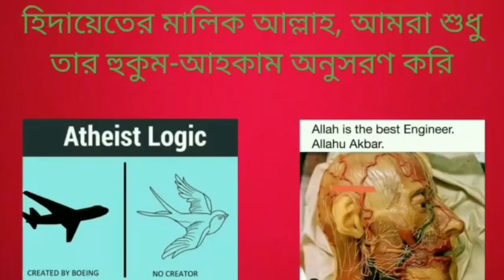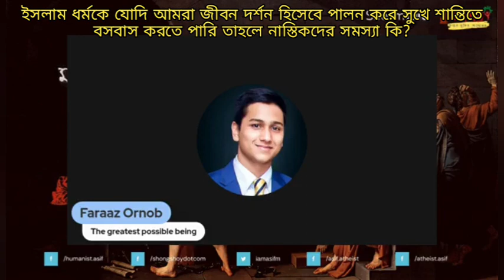ইসলামকে যদি আমরা জীবন ধর্ষণ হিসেবে পালন করে সুখে শান্তিতে বসবাস করতে পারি তাহলে নাস্তিকদের সমস্যা কি